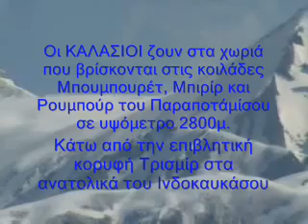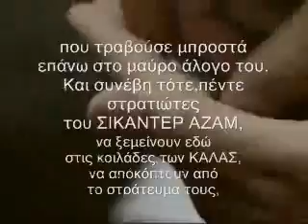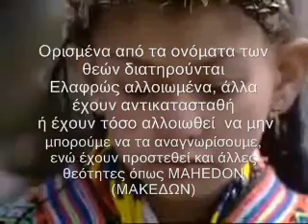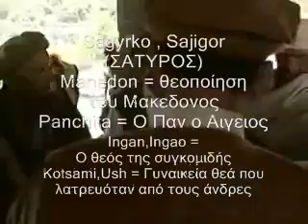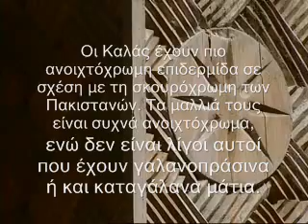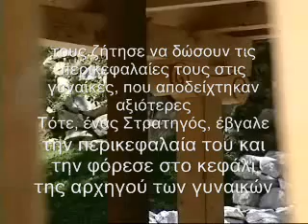KAΛΑΣ ΟΙ ΜΑΚΕΔΟΝΕΣ ΤΩΝ ΙΜΑΛΑΙΩΝ... Kalash Macedonians of Himalayas!!!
Kalash Macedonians of Himalayas
ΣΤ.ΔΩΡΙΚΟΣ  &  Κ. ΧΑΤΖΗΓΙΑΝΝΑΚΗΣ

Τhank you Journeyman Pictures.

Thank you Chitral